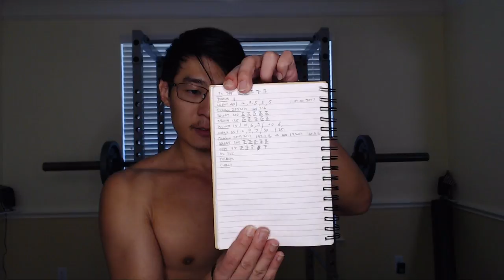20171106 Strength-Building: Day 39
yetieater hits the weights again after returning from his trip to Denver, CO. It gets watchable at 4:00.

I recently acquired a Logitech C922 and this machine can't keep up with two 1080p cameras at once. I the cameras one at a time for the remainder of the stream.

Welcome to yetieater's YouTube channel!

Streaming & Viewer Interaction
My goal with streaming is to create a stream that the streamers won't want to miss by delivering solid, consistently engaging content.

You'll notice that my stream is very simple. No music, no overlays, and for good reason: I want you to see through my eyes, and hear what I hear. I believe this provides the best possible experience.

I welcome your questions, comments, and feedback in chat. My Xbox parties tend to be lit, so I tend to interact with my audience by writing in chat. I do this for clarity.

Expectations
- Have a good time! Chat if you would like to!
- Practice the golden rule

Games
I primarily stream Destiny on Xbox One, focusing on PvP. When I'm not running Trials of Osiris or honing my Crucible skills in Rumble, you can find me rolling with CrucibleSherpas and members of yetieater's hovel.

I recently began playing Rainbow Six Siege as well.

My history in gaming is broad, so don't be surprised if you catch me streaming something outside of the FPS genre from time to time…

XIM4
I run a mouse through my XIM4 setup, and have been a XIM4 user since April 2015. I got my first taste of mouse aim on XB1 with the MayFlash Multi Max Shooter.

About Me
I'm a 20-something Asian man who was born in the United States. I've lived a colorful life so far. Outside of video gaming, I enjoy writing, keeping myself physically healthy and strong, and taking care of my companion animal.

I don't really think I'm a high-level player - I have yet to be tested at the highest level. However, I have all the right ingredients, and I know that I can make it to the top. I take the game very seriously. With your support, I will see how long I can keep gaming as part of my life. I hope you have fun watching and look forward to your joining in along the way!

Get Social with yetieater
I'm always happy to make new connections: just hit me up through any of the listed channels, and we can chat.

Closing Remarks
Thank you for joining in today - it's my sincere hope that you've gained something by being here today. If you like what you see, you know what to do :) Follow me to stay in the loop, and I'll catch you again soon!

More
Find yetieater's blog, an invitation to join yetieater's Discord server, and more at yetieater's hovel: yetieater.com

Support yetieater
If you love my content, consider donating some of your free time by helping collect its best moments. This would significantly speed along content creation. The easiest way to do this is to catch my livestream over on Twitch and hit that clip button - unfortunately, none of the other platforms that I stream to have as robust a clipping engine at this time.

If you're catching my content after the fact, you can still help by referencing timestamps in your comments. This will help me and other visitors see what you're talking about.

Call me crazy, but I hope to achieve aggressive growth. You can help me along by sharing my content with your friends, or mentioning me to other streamers that you follow.

yetieater is hungry. yetieater needs food.
Thank you in advance for any consideration that you can offer. Donating is not necessary, but it does help me keep the lights on and the pipes fat.

You can also support yetieater when you shop online at Amazon.com using this - you pay the same, great prices and help me out in the process! If you're not visiting from the United States, please head over to the donation page on my where you will find a localized link to Amazon.

Wow - you're still reading? You really do go the extra mile ;)

I'm an honest man. Stick around, and grow with me. It'll be fun - I promise. If you're not shopping for yourself these days because money is tight, I understand. Your presence by itself is helpful. Your sharing my content with the people you know helps tremendously - I can't even begin to describe how much of an impact that makes. I will see how long I can keep gaming as part of my life. If you made it all the way to the end, thumbs up to you… You're cool as hell - has anyone told you that lately? &hearts;